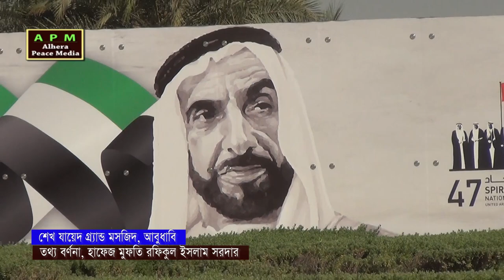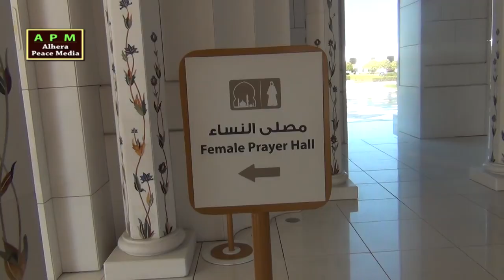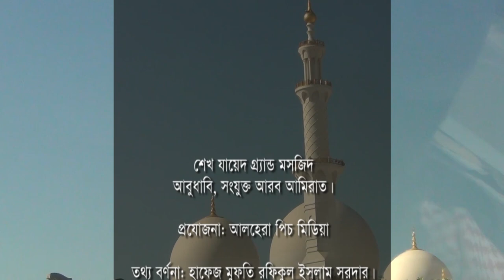দেখার মত বিশ্বের ৮ম আশ্চর্য মসজিদ, শেখ যায়েদ মসজিদ, আরব আমিরাত, আলোর কাফেলা, পর্ব ০২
By Alhera Peace Media

আলহেরা পিচ মিডিয়ার সৌজন্যে প্রকাশিত সংযুক্ত আরব আমিরাতের আবুধাবিতে অবস্থিত চমৎকার নির্মাণশৈলির নন্দিত একটি মসজিদ। ইসলামী ঐতিয্য তুলে ধরার জন্যই এ প্রচেষ্টা।